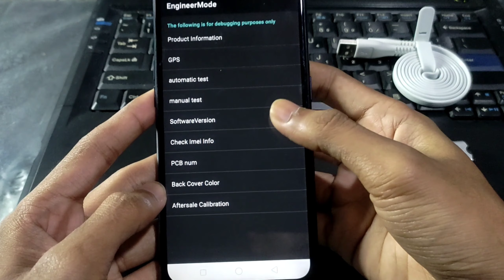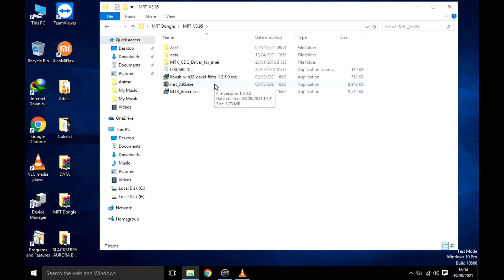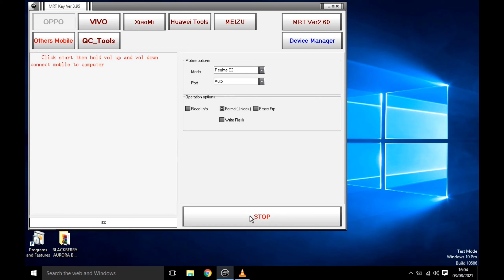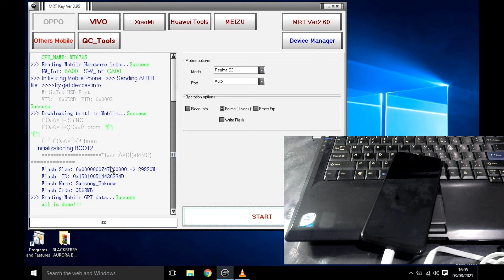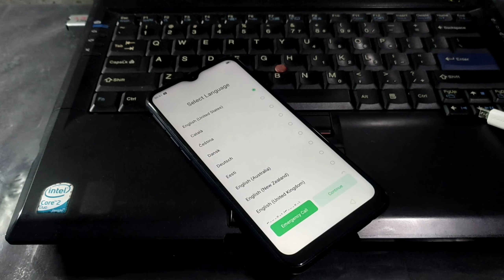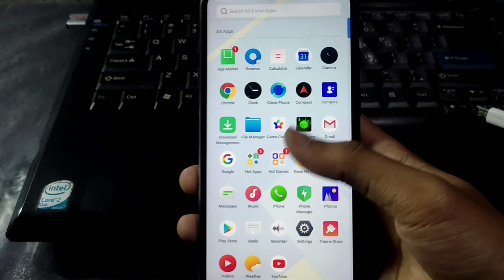ONE CLICK BUKA PIN SANDI LAYAR REALME C2 RMX1941 VIA MRT DONGLE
CARA BUKA PIN SANDI LAYAR PADA REALME C2 RMX1941 VIA MRT DONGLE.

CARA BUKA POLA ATAU SANDI PIN LAYAR DAN FRP PADA VIVO Y20 2021 V2043 VIA MRT DONGLE: